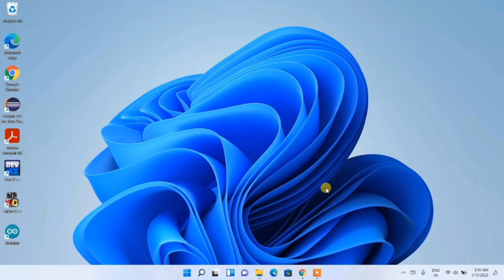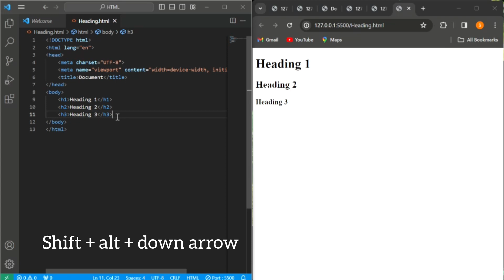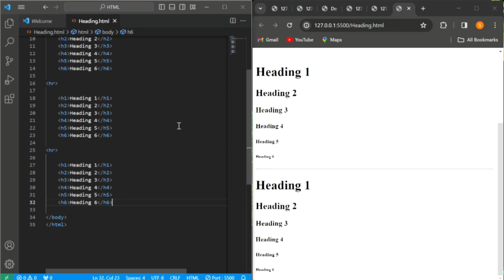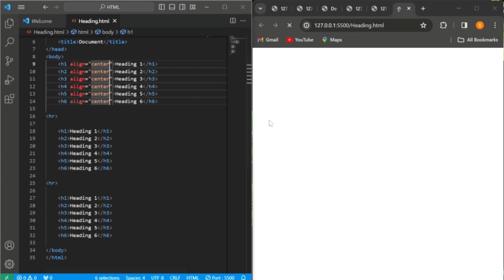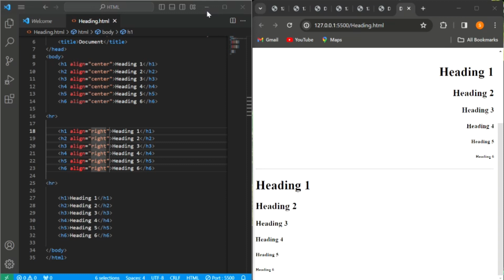Session-2| In this Video, you'll learn Heading Tags (H1 to H6) in HTML Explained | LWSumit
The Complete Front-End Web Development Course!

In this Video, you'll learn Heading Tags (H1 to H6) in HTML Explained |  | Web Development Tutorials

HTML offers six levels of heading tags, h1 through h6 ; the higher the heading level number, the greater its importance — therefore h1 tag defines the most important heading, whereas the h6 tag defines the least important heading in the document.

html for Begginer
css for Begginer
Sql for Begginer
Coding Languages
Programming Tutorials
Python Programming
JavaScript Tutorials
Java Coding
C++ Programming
Web Development
Software Development
Coding Tips
Code Learning
Computer Science
Programming Basics
Coding Courses
Developer Skills
Coding Education
Code Learning Resources
Software Engineering